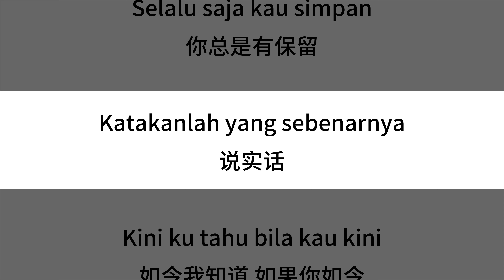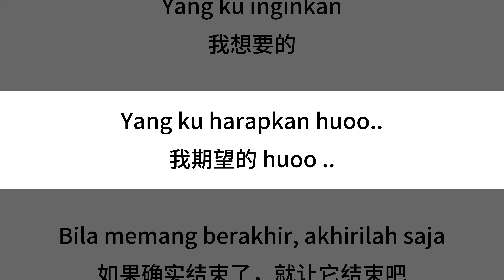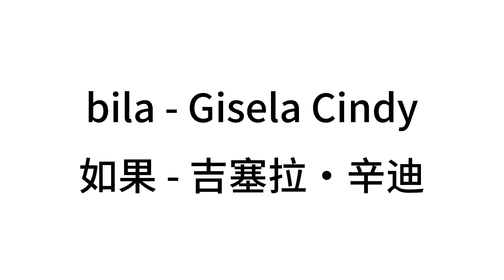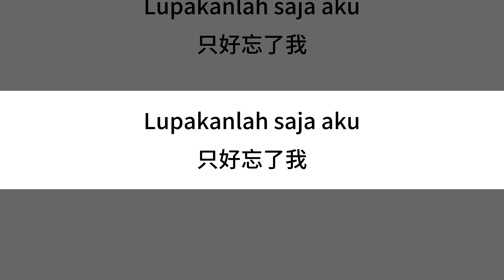Gisela Cindy - bila with lyrics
印度尼西亚歌曲：Bila
Indonesian songs：Bila
Canciones indonesias：Bila
Chansons indonésiennes：Bila
Индонезийские песни：Bila
Lagu indonesia：Bila
इंडोनेशियाई गाने：Bila
Bài hát tiếng Indonesia：Bila
เพลงอินโดนีเซีย：Bila
ინდონეზიური სიმღერები：Bila
インドネシアの歌：Bila
인도네시아 노래 ：Bila
Músicas indonésias：Bila
الأغاني الإندونيسية：Bila
Ινδονησιακά τραγούδια：Bila